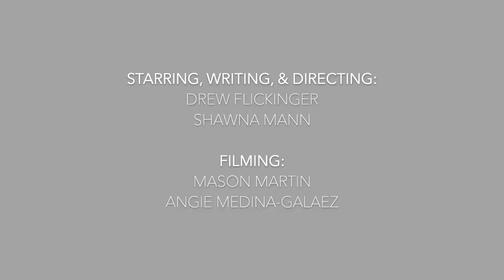Good Morning Lipscomb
With new students on campus, Drew Flickinger and Shawna Mann celebrate the beginning of a new school year (and a new reigning queen) at the start of QuestWeek with their fellow Bisons for life in this "Good Morning Baltimore" parody from the hit Broadway smash, "Hairspray."